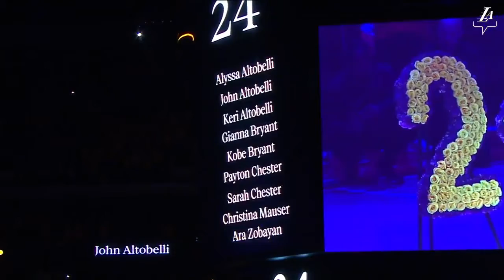Lebron James’ s Heartfelt tribute to Kobe Bryant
Five days after Kobe Bryant died , the  eloquence of James’ words left most of the arena cheering through tears in Lakers game LeBron James